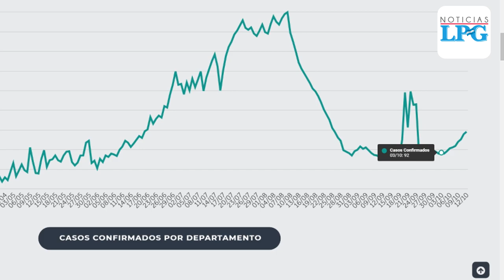El Salvador confirma rebrote de covid-19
El titular del ramo hizo un llamado a la población a no relajar las medidas de bioseguridad, para que este conglomerado de casos positivos no se siga incrementando.

¡Visítenos!